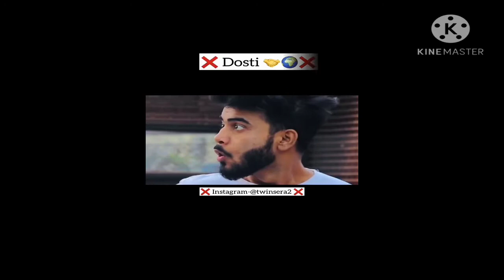snack videos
Funny and entertaining snack videos😀😀😂😂🤣😂